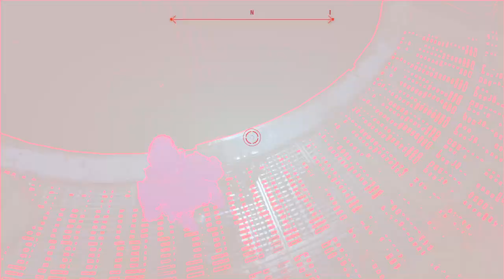Episode 6 Sneaking in the Lady Hellbender Throne room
As the crew sneak into an empty throne room. Will they find any clues of finding Groot. What dangers will they encounter?